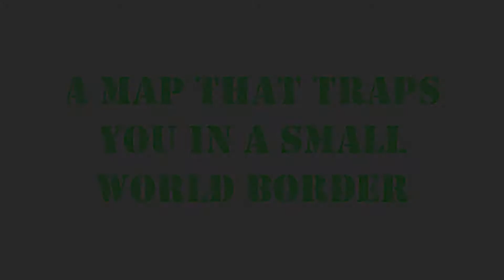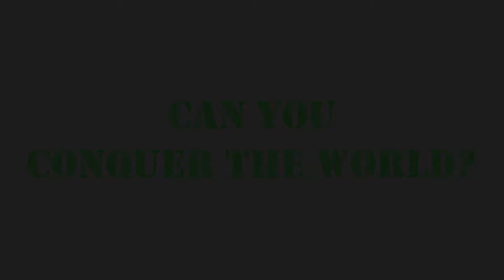Radioactive Minecraft I - Trailer [15k Views Special] (T317)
Minecraft 1.8+

Radioactive Minecraft is a survival map that traps you in an expanding world border in which you have to fight to survive in a small world.

Used with Chocapic13 shaders.